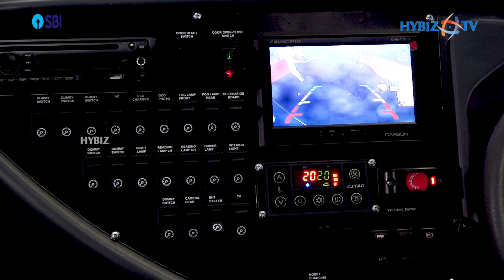EICHER Coach Bus | EICHER Coach Bus Interior | EICHER Coach New Bus | Hybiz Automotives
HyBiz Tv is India’s most-watched Digital Business Channel with over One Million regular viewers. in the 12 years of its existence, HyBiz Tv has provided a platform for business houses to promote, project, and propagate their products and services. Corporate videos, Promotional Videos, Interviews, Ad- films, events coverage, current relevant news, and meaningful discussions on contemporary subjects have given the audience relevant content which has helped in the rapid growth of the viewership. Clients from both the Telugu states and across the country have reaped rich dividends by engaging HyBiz Tv and now this has spread all over the country.